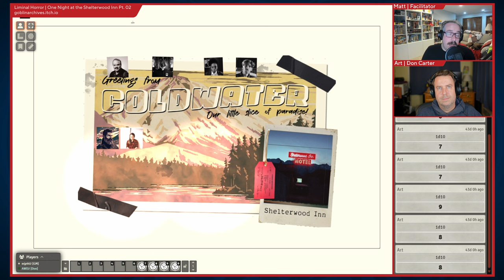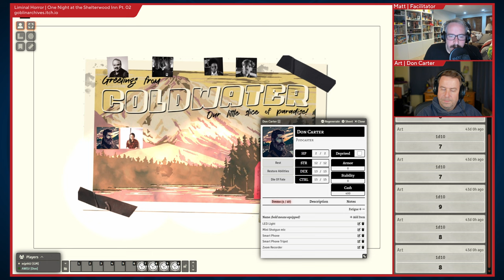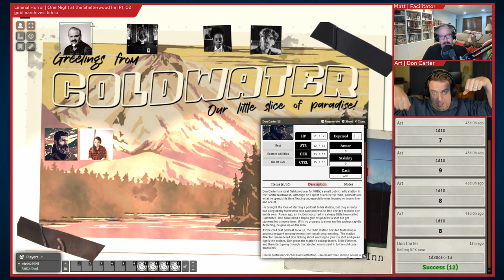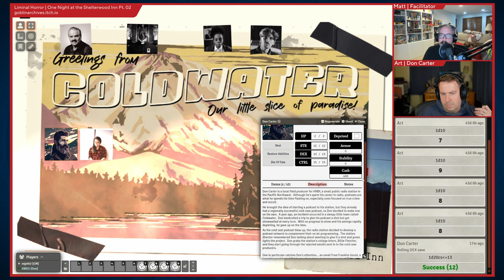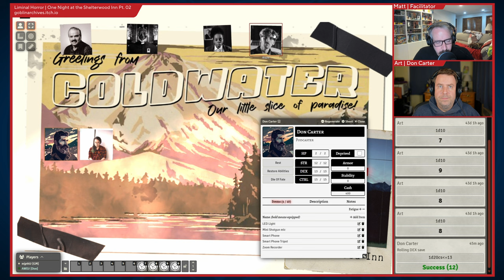Liminal Horror | One Night at the Shelterwood Inn | 02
Matt picks the reigns back up and leads Art through the second part of our One Night at the Shelterwood Inn.  Things continue to get weird and go bump in the night.

SPOILER WARNING: The trivia question covers events in the final minute of Twin Peaks: The Return (the last minute of the last episode).

Follow us on Blue Sky and X @BlackLodgeRPG

00:00:00 Intro
00:05:17 Some Mike Flanagan discussion
00:10:33 Trivia
00:15:35 Start of session
01:16:23 Some post-session thoughts